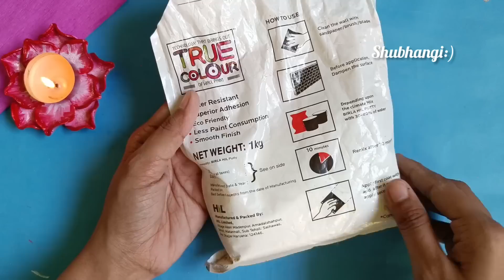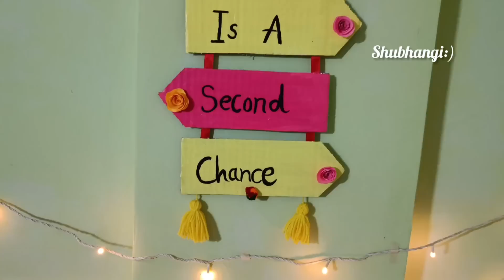DIY Home Decor From Waste l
home decor ideas living room,home decor ideas with waste material